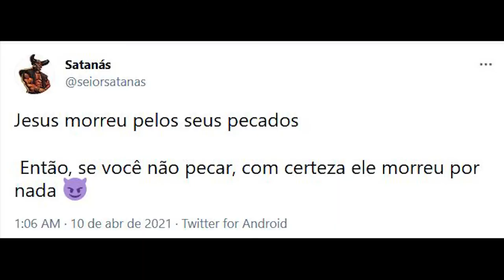Entenda por que Robert Pattinson é o cara!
Ele é o cara!

Robert Thomas Pattinson conquistou o papel de Bruce Wayne no novo The Batman de Matt Reeves , o filme estreia em meados de 2022 mas já promete dar holofotes ao ator que já foi ícone da cultura pop ao interpretar o vampiro Edward Cullen na saga Crepúsculo a mais de 10 anos atrás.

Vamos relembrar a trajetória do ator britânico que deve se tornar uma das grandes estrelas de Hollywood nos próximos anos.

Roadside Picnic (Livro)